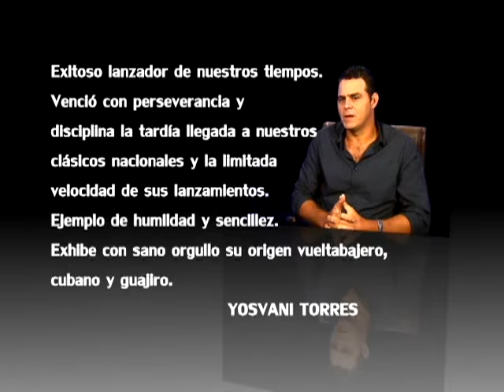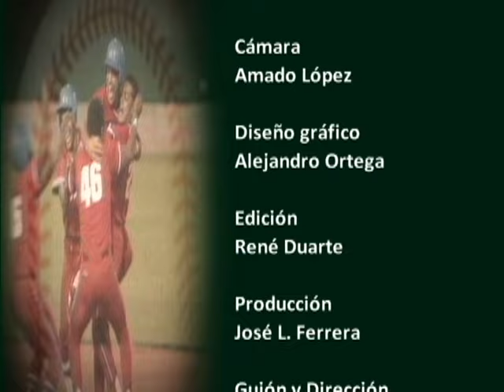MB: YOSVANI TORRES UN GUAJIRO NATURAL